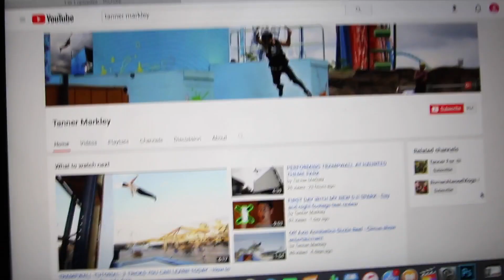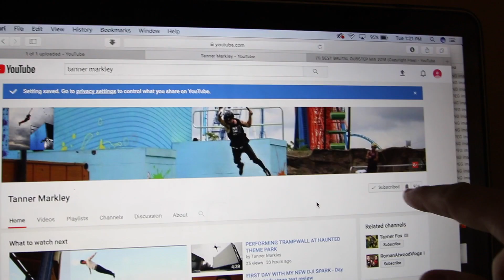TRAMPWALL GAME OF ADD ON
Brandon and I spent the day going to the skate park and the trampwall and finished our productive day with a friendly game of add on. A game of add on is where you set a trick and the next person had to add onto that trick so you keep adding on tricks until someone can't finish the set.